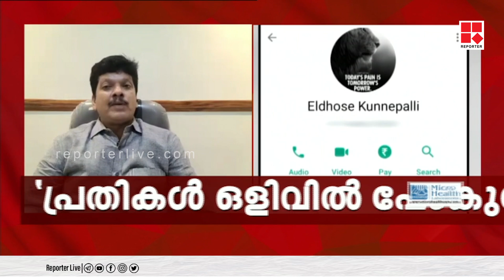'എല്‍ദോസ് കുന്നപ്പിള്ളിക്കെതിരെ ഇങ്ങനെ ഒരു പരാതി ഞങ്ങള്‍ കേള്‍ക്കുന്നത് ഇന്നും ഇന്നലെയുമായിട്ടാണ്'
'എല്‍ദോസ് കുന്നപ്പിള്ളിക്കെതിരെ ഇങ്ങനെ ഒരു പരാതി ഞങ്ങള്‍  കേള്‍ക്കുന്നത് ഇന്നും ഇന്നലെയുമായിട്ടാണ്'; നിജേഷ് അരവിന്ദ്‌ | എൽദോസ് താങ്കൾ എവിടെയാണ് ? | Eldhose Kunnappilly | EDITOR'S HOUR | MV Nikesh Kumar

Shows Telecasted:

* Editor's Hour
* Meet The Editors
* Close Encounter
* 3 PM Debate
* Reporter Interactives
* My Doctor

With Regards
Team Reporter